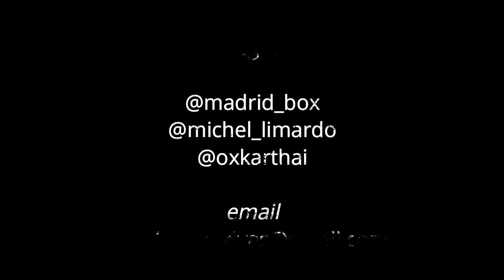MADRID BOX - Boxeo en Rivas Vaciamadrid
Clases de Boxeo todos los dias mañanas, mediodias, y tardes con oxkar gudiña y michel limardo